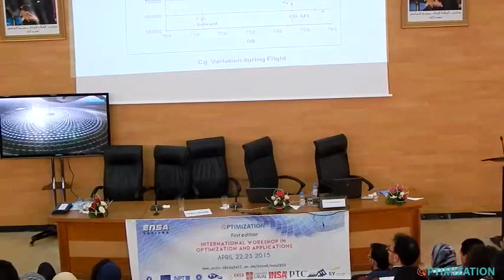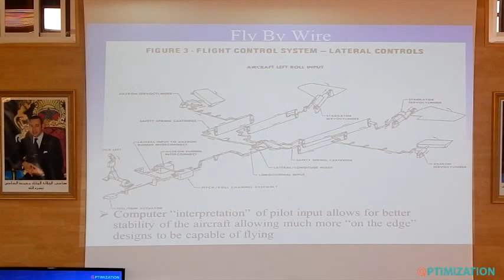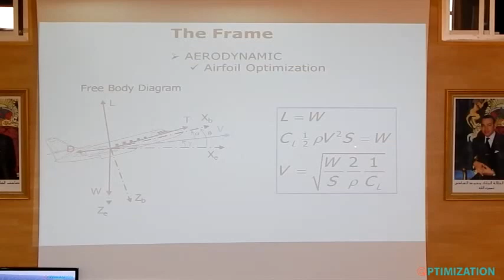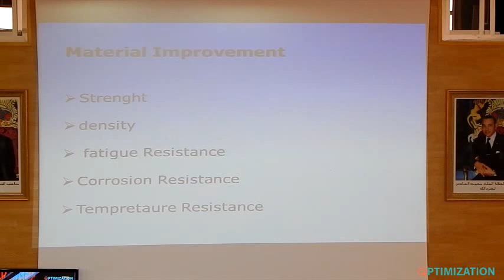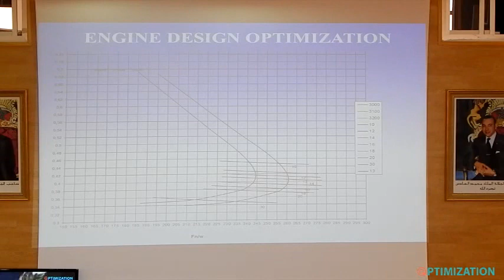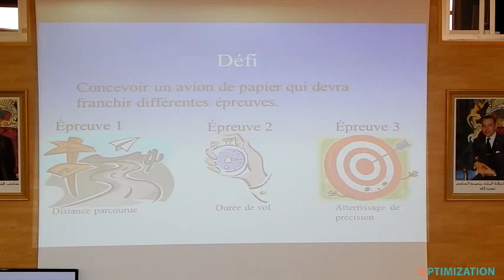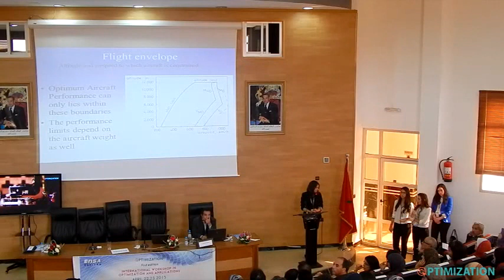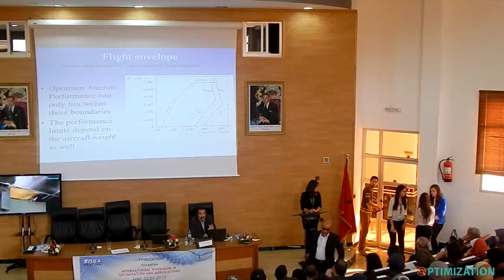WOA2015: TOUMI Abdelghani - Domaines d'optimisation des systèmes d'avions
2ème session plénière d'Industrie sur "Les domaines d'optimisation des systèmes d'avions", animée par Mr. Abdelghani Toumi, directeur de l’Ecole d’Ingénierie de l’UIC.